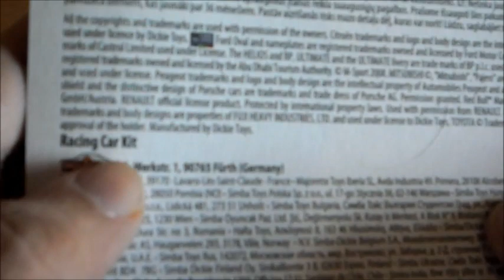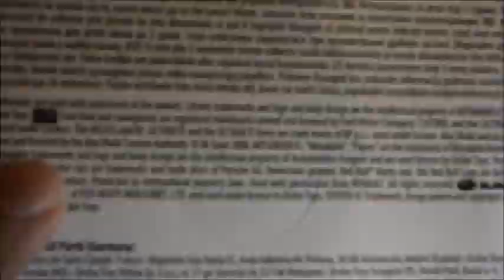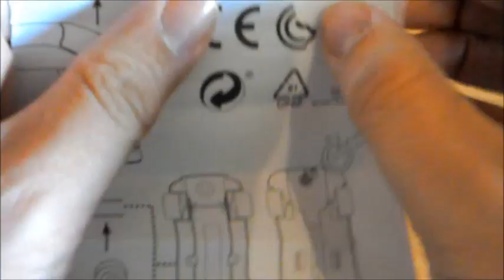Pintando Facilmente con Josemi UNBOXING y construccion peugeot 206 WRC majorette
En el unboxing de hoy veremos Un Peugeot 206 WRC
Que ademas hay que montar ¿sere capaz? no te
pierdas este video y lo compruebas...
Si te gustan los modelos a escala 1;64 te recomiendo
que visites las siguientes webs;
Fe de erratas; Debido a las pesimas explicaciones del
manual de instrucciones monte el spoiler del reves en
las fotos esta corregido en la posicion correcta.